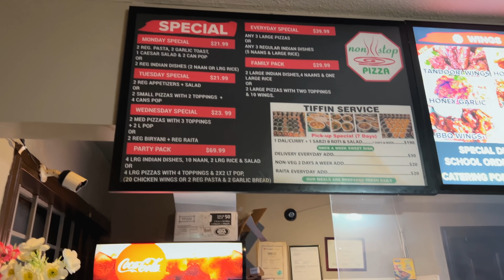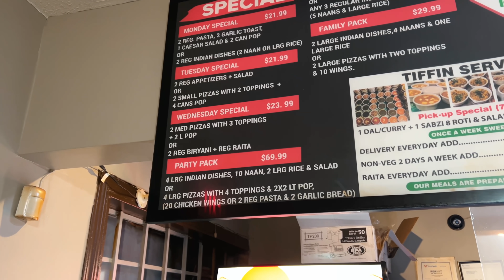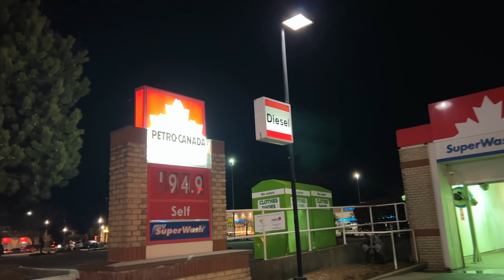Taxi driver called the police | Called 911